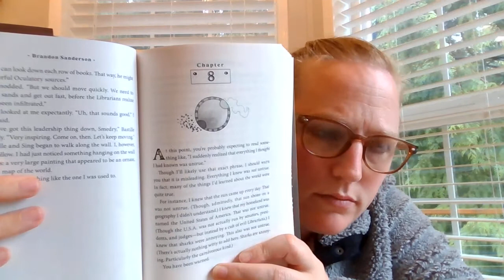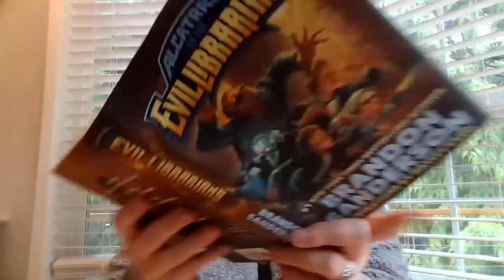Chapter 8 "Alcatraz vs. the Evil Librarians" Read Aloud